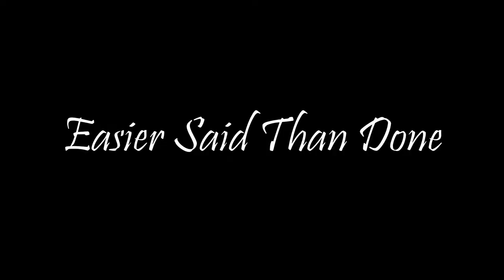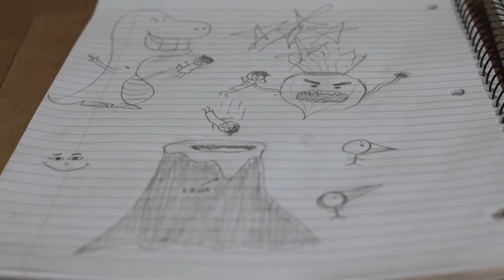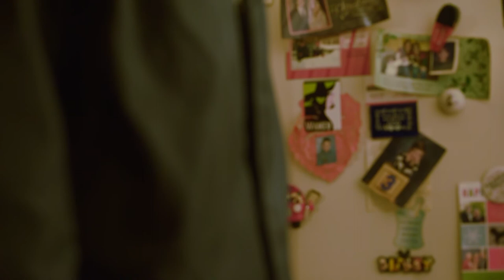Linus & Morticia | Short Comedy Film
SUMMARY: A cartoonishly malicious wife unsuccessfully plots to kill her oblivious husband, who can't help but survive.

STARRING: Juniper Drake & Joseph Finnegan

SHOT BY: Daniel Mihailescu

NOTE: This short film is one of the ones collected into the anthology, "Eddie & Amy," which can also be found on this channel.